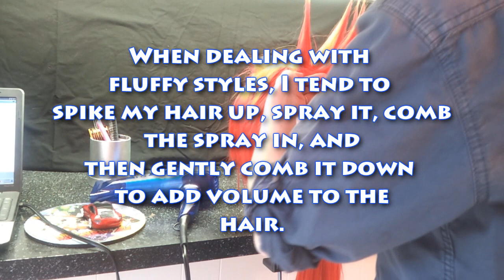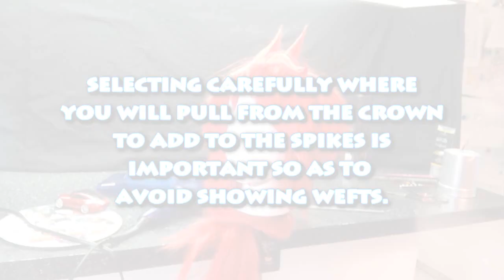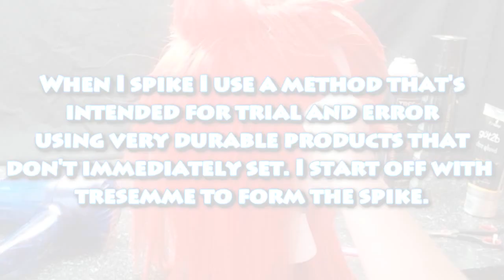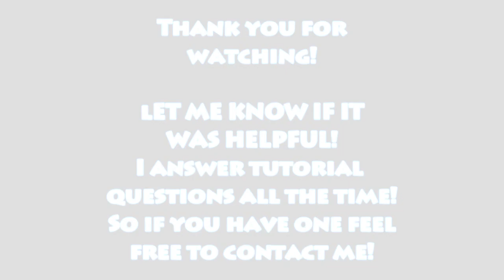Tutorial: Luke Fon Fabre Tales of the Abyss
Happy wig styling everyone!

Artist: DJ Kestutis
Track: Reborn
Note: If the licence is different to the licence shown at the download link, then the licence HERE applies, as an arrangement with the artist has been made to distribute music through AudioPad.